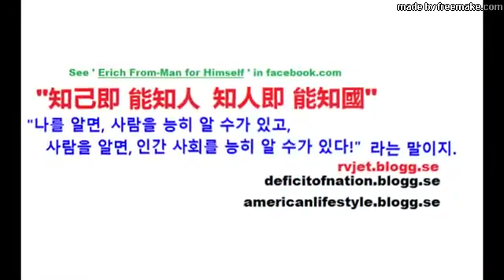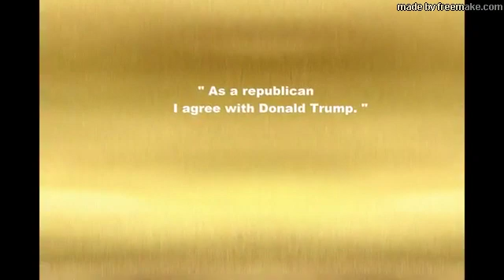make great,made great Slideshow by Sep 18 2016